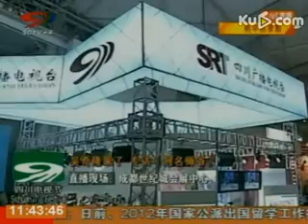20111111 霍建華吳奇隆參加四川電視節 專訪《刑名師爺》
20111111 霍建華吳奇隆參加四川電視節 專訪《刑名師爺》